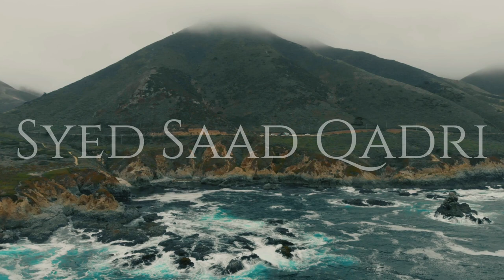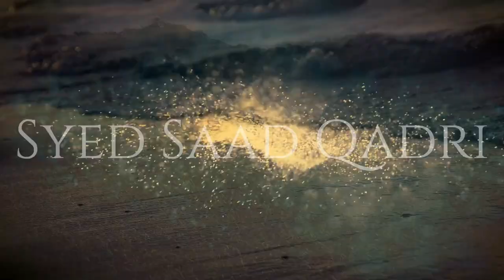Kuru Pandu ki Asal | Rajput ki Tareekh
Kuru Pandu ki Asal | Rajpoot ki Tareekh